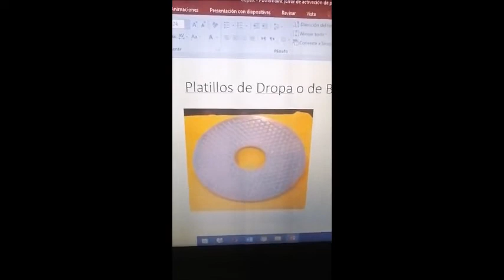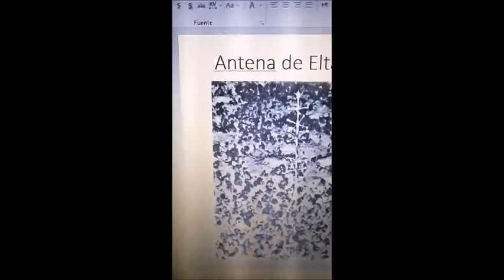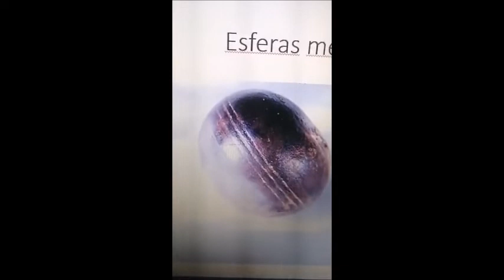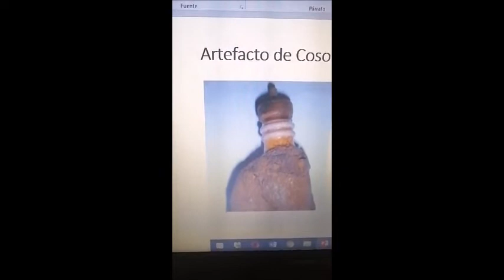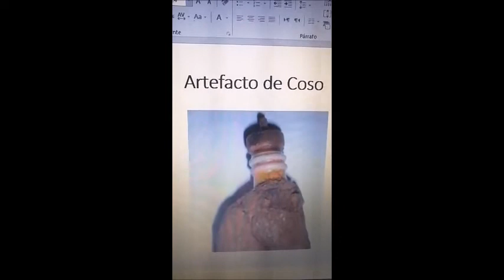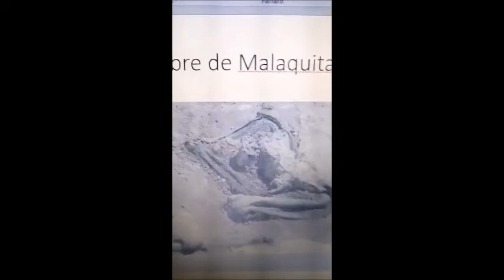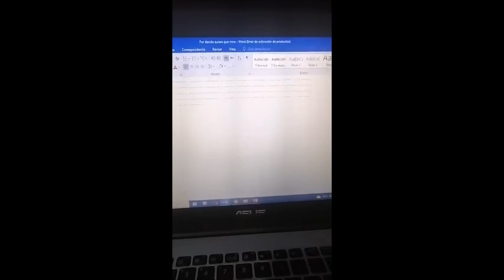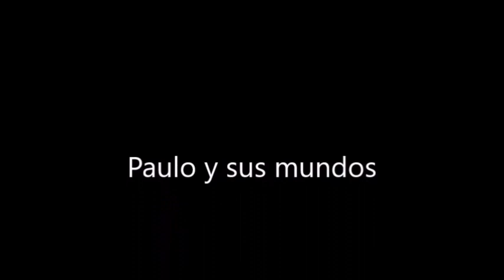¿Existieron otras civilizaciones antes de la humana?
La edad de la Tierra es muy extensa desde la perspectiva de la efímera vida humana. Nuestro género Homo a estado aproximadamente un millón de años, y nuestra especie sapiens unos 150.000 años poco más o menos y en ese tiempo hemos logrado avances interesantes. ¿No es posible que durante ese inmenso tiempo en el que no estábamos hayan surgido otras civilizaciones durante las enormes eras que nos precedieron? Esa pregunta la abordé en un en vivo hecho en mi cuenta de Instragram (@pauloysusmundos).